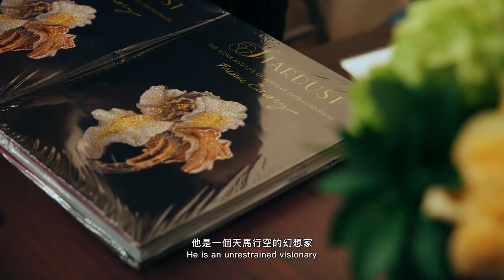Frédéric Zaavy 品牌形象影片 (中文版) 雕塑型態·印象派 藝術珠寶